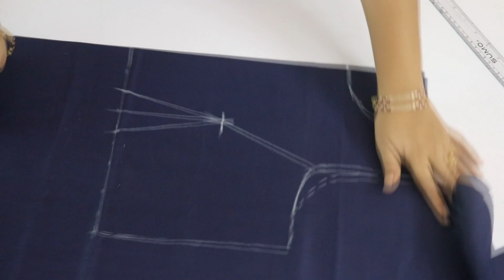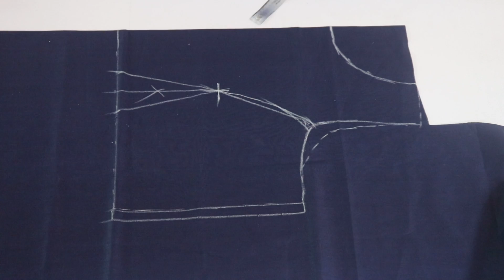Trendy saree blouse design cutting and stitching in telugu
Trendy saree blouse design cutting and stitching in telugu | latest saree blouse designs | boat neck blouse designs | blouse designs | saree blouse designs | silk saree blouse designs | sleeveless blouse designs | blouse neck designs